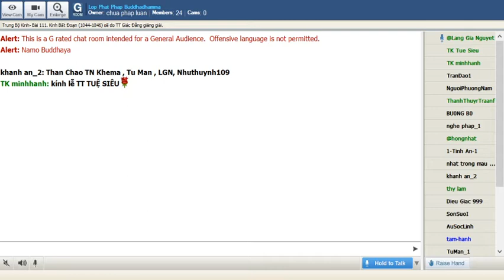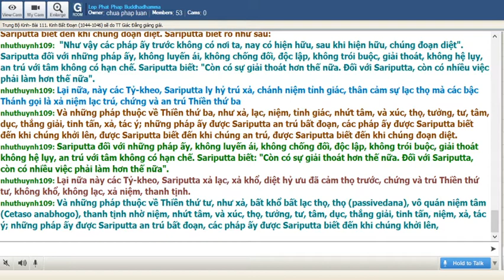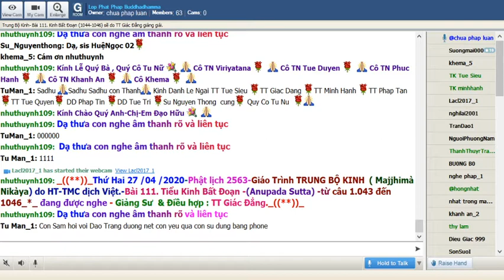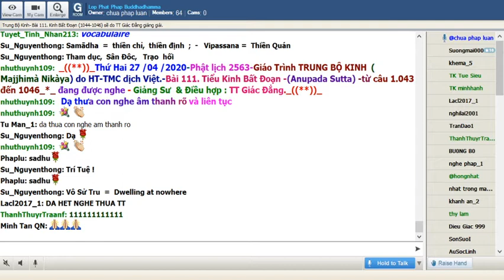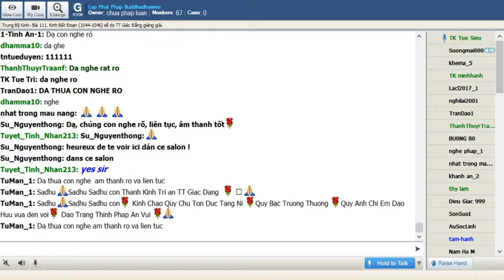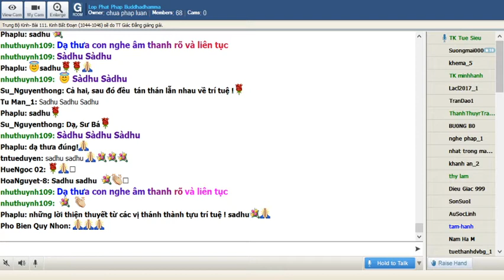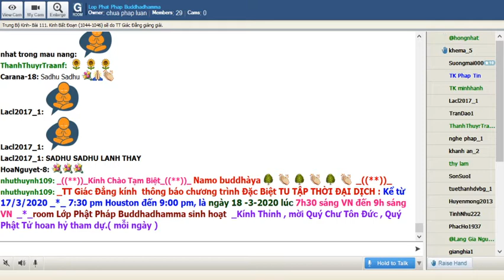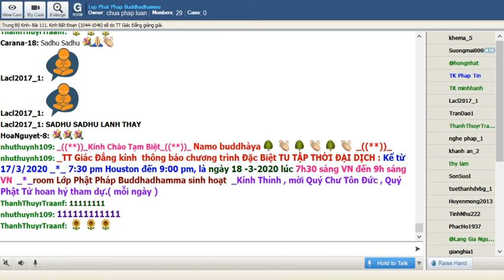27-04-2020. Giáo Trình Trung Bộ Kinh Majjhima Nikaya_Lop Phat Phap Buddhadhamma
Lop Phat Phap Buddhadhamma Thứ Hai Apr 27-2020.Giáo Trình Trung Bộ Kinh Majjhima Nikàya do HT Thích Minh Châu dịch việt. Bài 111. Kinh Bất Ðoạn (Anupada Sutta)(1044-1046) sẽ do TT Giác Đẳng thuyết giảng.